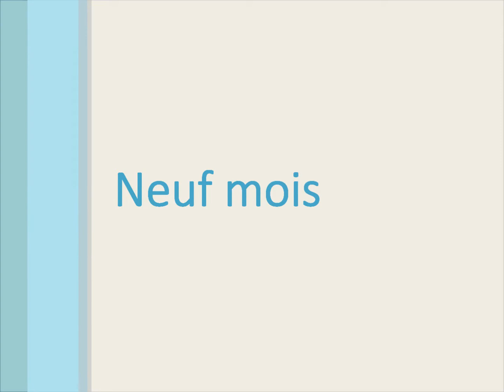neuf mois - sylvie